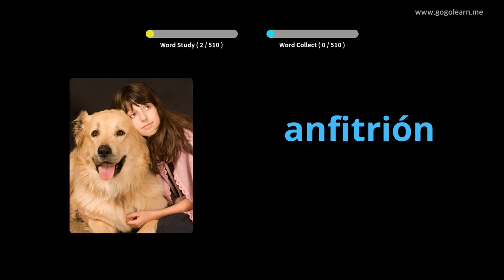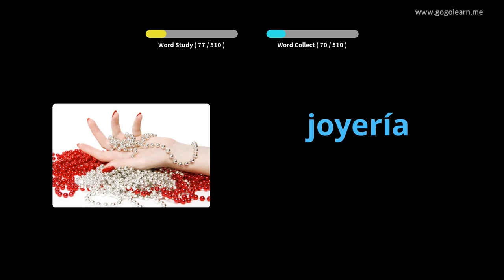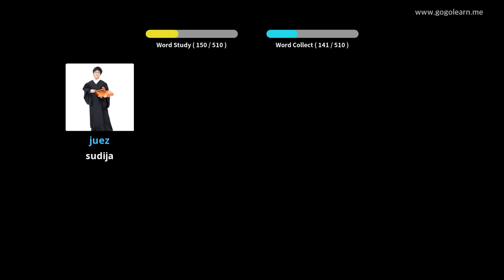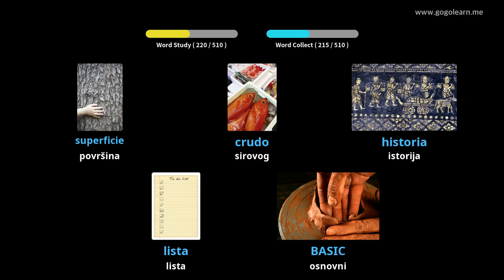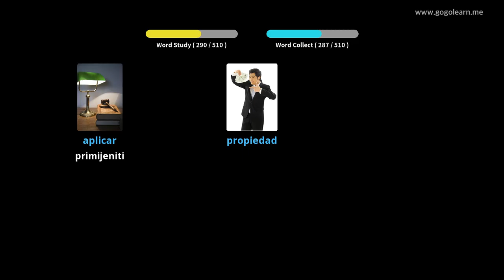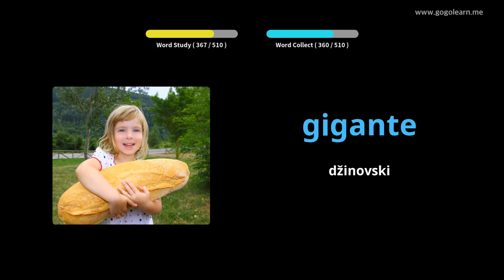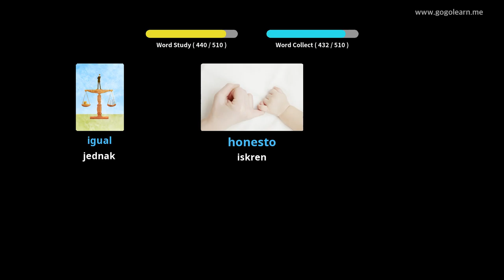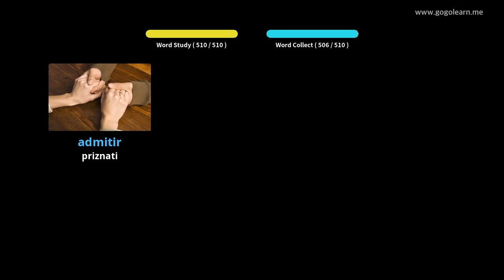Učite Uz španski Slike | španski Vokabular Osnovna srednja škola | Golearn